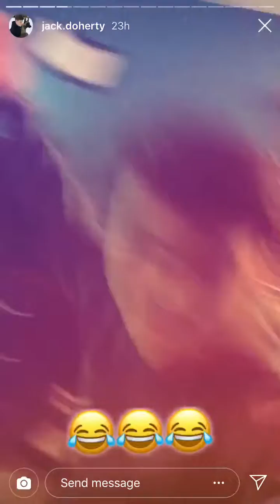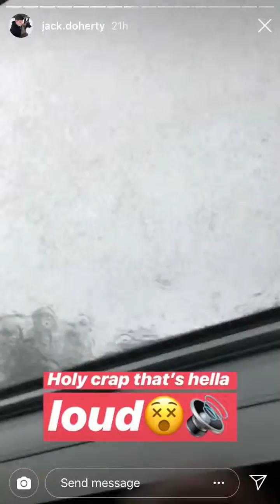Jack Doherty Story (Best Ever)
Just can’t stop watching the part where he sings that rap song.😂😂😂